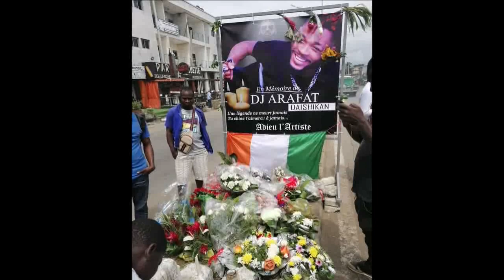Dj Arafat : Sa Sépulture sur le lieu de l’accident a été enlevée !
Les "Chinois" ne seront pas content du tout...